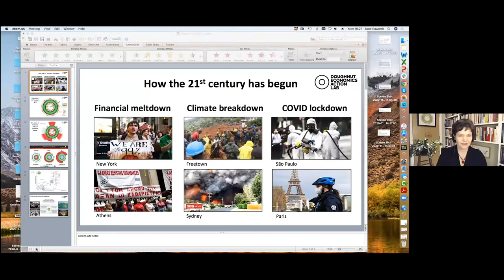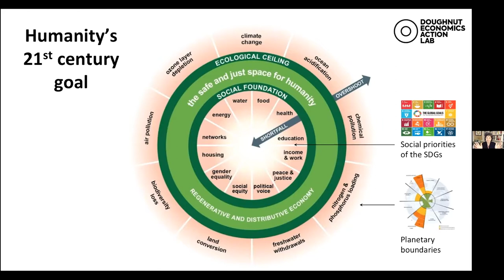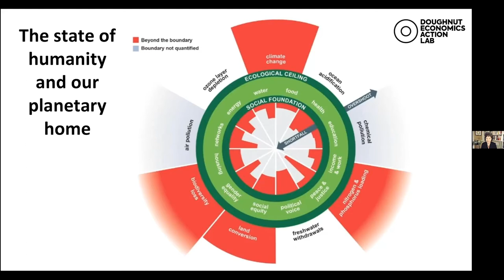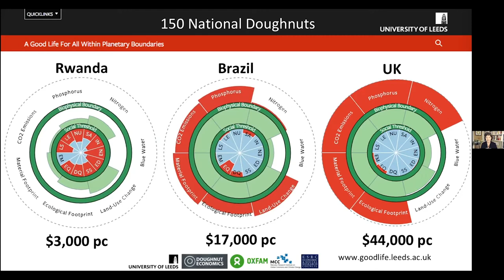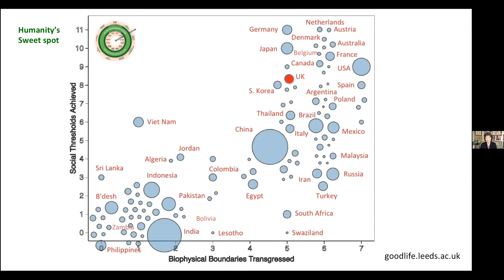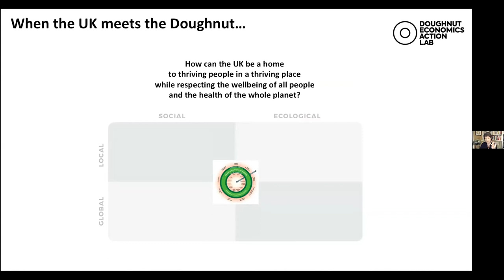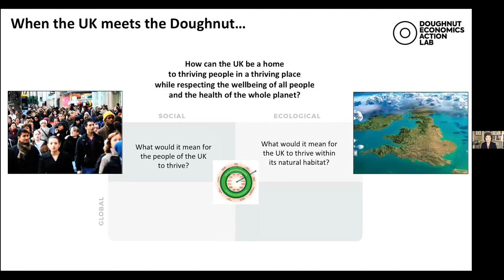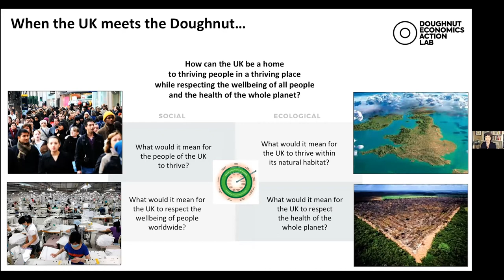[Full] 'The CEEBill in a year til COP26' panel event | CEE Bill Alliance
Join the Climate and Ecological Emergency (CEE) Bill Alliance and special guests for a 90 minute virtual event about how the CEE Bill is the emergency strategy needed to avert climate and ecological catastrophe and one that can determine the pathway for the UK to play its fair contribution in limiting global temperature increase to 1.5°C.

This event introduces the CEE Bill and its potential to reboot current climate and environmental legislation with the best science to date and the promotion of deliberative democratic decision-making with the inclusion of a citizens’ assembly.

How can we act in a globally fair way? How must we address multiple crises together to be able to thrive in a just society? How can we persuade the UK Government to adopt the policies in the Bill? What do we need to do to influence the UK Government and other governments ahead of COP26? What role can citizens play in these processes?

The panellists conclude that we need to make the CEE Bill UK legislation and a COP26 blueprint that the UK Government as the CEE Bill's first state advocate can present to the 26th United Nations Climate Change Conference, (UNFCCC-COP26) in Glasgow, November 2021, to inspire and broker groundbreaking negotiations in pushing Paris Agreement signatories to commit to their most ambitious Nationally Determined Contributions to date, to reduce their own national emissions and adapt to the impacts of climate change.

This event is a chance for anyone, whether you’re an activist, a concerned citizen, or an organisation, to find out more about the CEE Bill, the critical issues it addresses, and how to get involved with the ongoing campaign.

The event is chaired by Baroness Boycott, Crossbench Peer in the House of Lords and formally chair of The London Food Board, and includes guest speakers -

- Caroline Lucas, the Green Party’s first MP,  Chair of the All Party Parliamentary Group on Climate Change, a member of Parliament's Environmental Audit Committee
- Tim Jackson  is Director of the Centre for the Understanding of Sustainable Prosperity and Professor of Sustainable Development at the University of Surrey. Between 2004 and 2011, Tim was Economics Commissioner on the UK Sustainable Development Commission, where his work culminated in the publication of his groundbreaking book Prosperity without Growth. In 2016, Tim was awarded the Hillary Laureate for exceptional international leadership in sustainability. In addition to his academic work, Tim is an award-winning dramatist.
- Kate Raworth, an economist, whose Doughnut Economics focuses on making economics fit for the 21st century; Kate is also co-founder of the Economics Action Lab
- Kumi Naidoo, life-long social justice campaigner, former ninth Secretary General of Amnesty International and former Executive Director  of Greenpeace International. Kumi’s most recent role has been as a co-founder and interim chair of the pan-African organization, Africans Rising.

to sign up to support the CEE Bill and to receive on-going news about how you can be involved in the campaign.
Please do accept our invitation to donate to our CEE Bill Alliance campaign
Please see the following links for the CEE Bill and its Executive Summary: